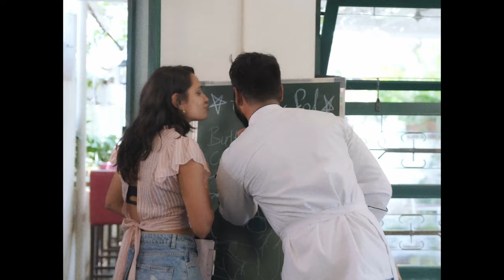Shri G - Don't Stop Looking At The Stars / God Gracious (Official Music Video)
Producer, Writer, Lyricist, Mixing, Mastering
Shri G (Connect on Instagram @the_buckling_shrig)

Video Credits
Producer: Team Belgav Theatre Association
Concept : Apeksha Birje, Sujit Birje, Shridhar Godse, Abhi Kamble
Director : Shivaraj Chavan (Instagram @shivaraj_chavan)
Cinematographer : Abhi Kamble (Instagram @abhii.kamble)
Actors : Snehal Diwate & Sujit Birje
Asst. Director : Tejas Jadhav
Asst. Cinematographer : Pranav Sambhajiche
Editor : Abhi Kamble & Sujit Birje
Colorist : Abhi Kamble
Executive Producer : Shridhar Godse, Kunal Hiroji, Vinayak Balogi
Lights : Abhijeet & Sumit
Catering : Chandrakant Sambhajiche
Marketing: Prasad Burud & Tejas Jadhav
Media Partners : Page To Stage

Supporting Team (Our Family)
Apeksha Birje
Shreeya Bongale
Seema Goral
Pronoti Bidikar
Veena Usulkar
Sanket Lohar
Akshay Kamble
Subodh Sutar
Ajit Birje
Darshan Asukar
Prashant Mangutkar
Sneha Mangutkar
Vinay Kurne
Ruchita Kurne
Ranjit Kumbhar
& BTA Family

Special Thanks
Green Gates
Keerti  & Santosh Madali
Harshad Nalwade
Shivraj Phadtare
Eye Line Pictures
Birje Family

Connect
Shri G

Lyrics
Song 1: God Gracious
God Gracious World
Drifters chasing sun
God gracious life
Drifters chasing sky
God gracious love
Drifters chasing tails
God gracious pain
Drifters chasing spares

God gracious us
We're drifters in wilderness
God gracious you
n God gracious me
As suns sets at dusk
God graced bodies
Life as I perceive
is just you and me

Song 2 : Don't Stop Looking At The Stars
In the midst of the night
Gaze across sky
Glitter on the canvas
Stretched Far far away

I sent along a whisper
For you to listen
Channel in the lost time
Where were still the same

Sweet chocolate kisses
Joy that stole our breaths
Being high off each other
Like we're livin in a fairy tale

Like all good stories
The best one are fall behind
But you always gotta keep your head held high
Don't you stop looking at the stars girl